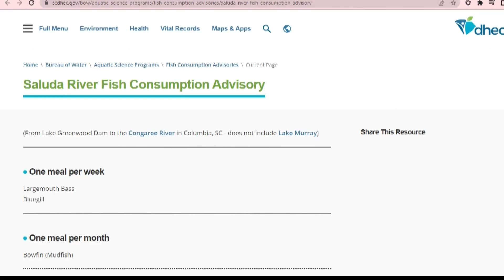Concerns about Mercury levels in fish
Should you catch and release or should you take it home and cook it.